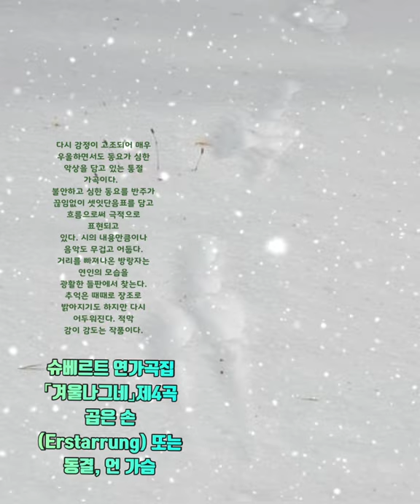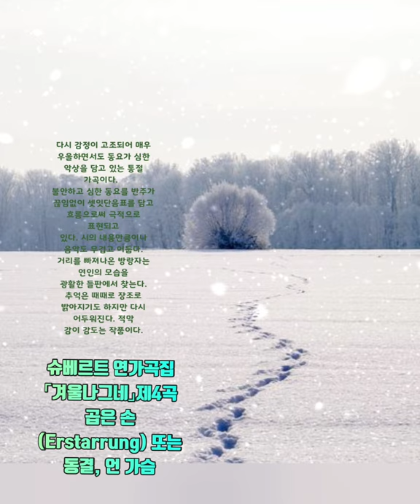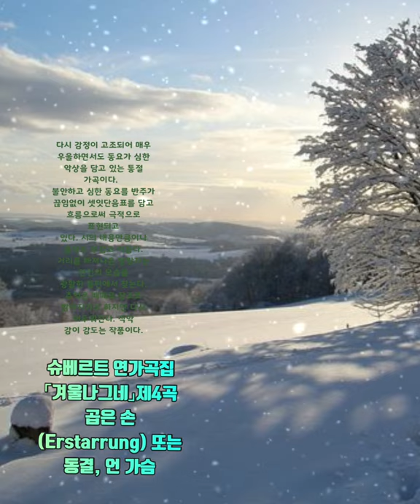❄️ 슈베르트 연가곡집 [겨울나그네] 제4곡 곱은 손 (Erstarrung) 또는 동결, 언 가슴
제3곡
얼어 붙은 눈물
(Gefrorene Tränen)
은 ㅈㅈㄱ으로
다음
기회가 되면
올려드리겠습니다.오늘은 4곡🌼

4곡 가사)
Ich such' im Schnee vergebens, Nach ihrer Tritte Spur
하얀 눈 속에서 그녀의 발자국 찾아보건만 모두가 헛된 일
Wo sie an meinem Arme, Durchstrich die grüne Flur
그녀가 내 품에 안겼던 푸르렀던 들판
Ich will den Boden küssen, Durchdringen Eis und Schnee
눈과 얼음을 꿰뚫어 대지에 입맞추리
Mit meinen heißen Tränen, Bis ich die Erde seh'
내 뜨거운 눈물로 대지를 볼 수 있을 때까지

Wo find' ich eine Blüte, Wo find' ich grünes Gras?
꽃은 어디에? 초록 풀은 어디에?
Die Blumen sind erstorben, Der Rasen sieht so blaß
꽃은 시들고 초목은 말랐으니
Soll denn kein Angedenken, Ich nehmen mit von hier?
정말 이곳에서 거두어들일 그 어떤 추억도 없단 말인가?
Wenn meine Schmerzen schweigen, Wer sagt mir dann von ihr?
내 고통이 침묵할 때 누가 그녀의 이야기를 들려줄는지?
Mein Herz ist wie erstorben, Kalt starrt ihr Bild darin
내 마음은 죽었고, 그녀의 모습은 얼어버렸다
Schmilzt je das Herz mir wieder, Fließt auch ihr Bild d

1828년에 출판된 2번째의 가곡집으로

01. 안녕히(Gute Nacht)
02. 풍향 깃발(Die Wetterfahne)
03. 얼어 붙은 눈물(Gefrorene Tränen)
04. 곱은 손(Erstarrung)
05. 보리수(Der Lindenbaum)
06. 넘쳐 흐르는 눈물(Wasserflut)
07. 냇가에서(Auf dem Flusse)
08. 회상(Rückblick)
09. 도깨비불(Irrlicht)
10. 휴식(Rast)
11. 봄꿈(Frühlingstraum)
12. 고독(Einsamkeit)
13. 우편마차(Die Post)
14. 백발(der greise Kopf)
15. 까마귀(Die Krähe)
16. 마지막 희망(Letzte Hoffnung)
17. 마을에서(Im Dorfe)
18. 폭풍의 아침에(Der stürmische Morgen)
19. 환영(Täuschung)
20. 이정표(Der Wegweiser)
21. 여인숙(Das Wirtshaus)
22. 용기(Mut)
23. 환상의 태양(Die Nebensonnen)
24. 거리의 악사(Der Leiermann)

KineMaster
CapCut
Inshot
VLLO
Video Maker
Power Direct
Background Eraser
Snapseed
글씨팡팡
멸치